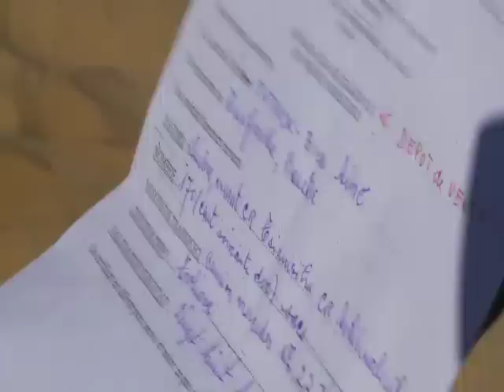The Gathering Storm - Charcoal Forests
According to the World Bank, Madagascar has seen a 10 percent increase in temperature and a 10 percent decrease in rainfall in the past 50 years, with a devastating impact on the farming and fishing communities. Years of drought in the south of the country have left people there facing chronic hunger and high rates of malnutrition. In this film, we look at the charcoal industry in the south, and discover how the prolonged drought has driven farmers - whose barren fields can no longer support them - into the forests in search of a livelihood. In a country that relies almost exclusively on charcoal as a cooking fuel, wood is one of the few resources left for them to exploit.